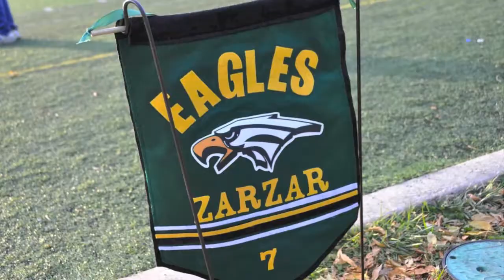Glen Ellyn Golden Eagles 2013 Highlights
The 118 NFC gold team's highlights from the 2013-14 season.